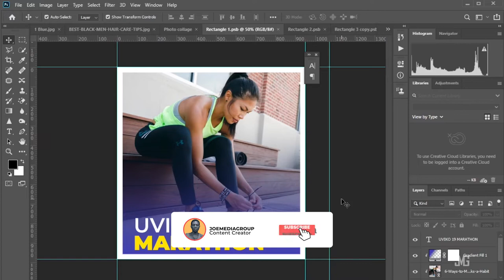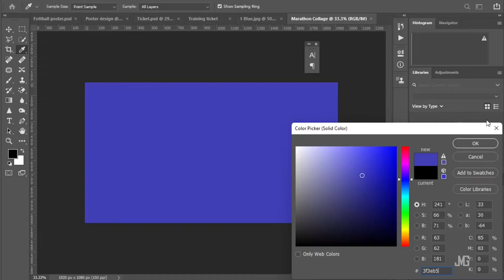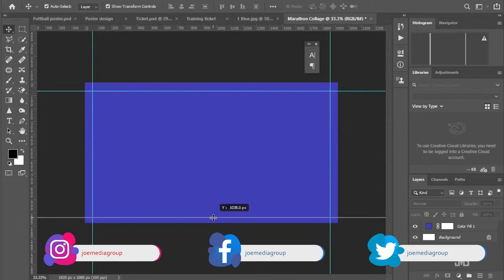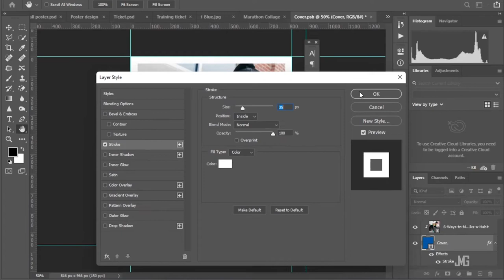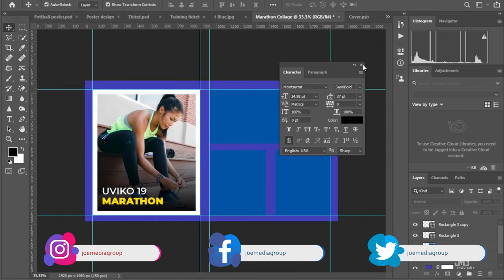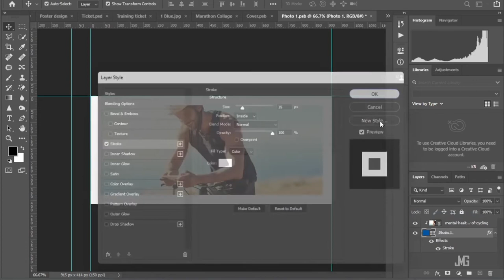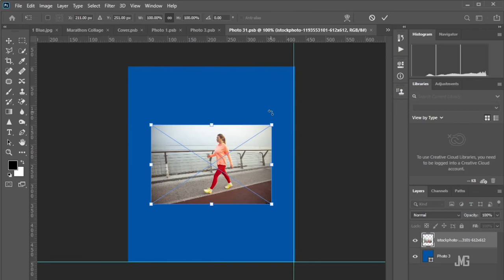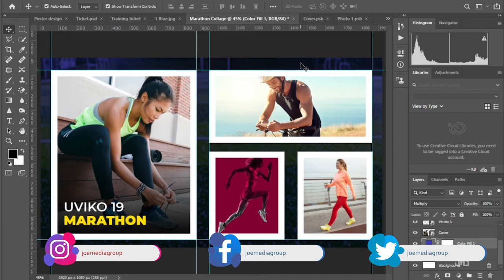Jinsi ya Kutengeneza Photo College ndani ya Photoshop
Video hii ni muhimu kwaajili ya kukufundisha namna ya kutengeneza Photo College ndani ya Adobe Photoshop ni njia rahisi ya kukuwezesha wewe kutengeneza photo college au album ya kuunganisha picha kadhaa kwaajili ya kushowcase au kuprint katika sheet moja.

0:00 - Intro
2:04 - Hatua ya kwanza
4:17 - Photo 1
7:21 - Photo 2
8:23 - Photo 3
9:31 - Photo 4
11:41 - Recap